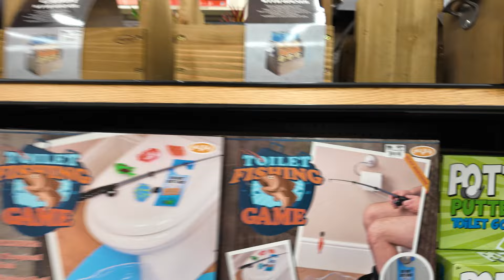Anniversary Vlog & Plus Size Maurices Haul!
4 years of love and clothing haul! It was recently me and Jasons 4 year anniversary and we tried out the Pizza spot Delucca! I also treated myself for the anniversary with some shopping and show you everything I got from Maurices!

Light Switch Covers